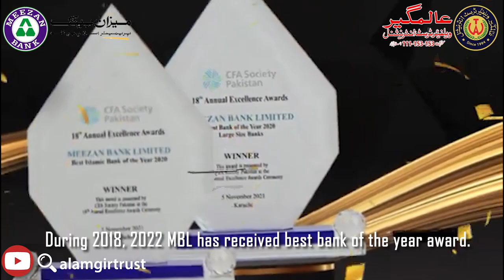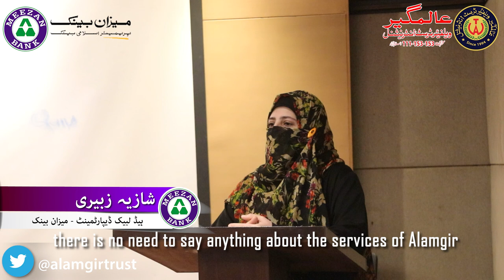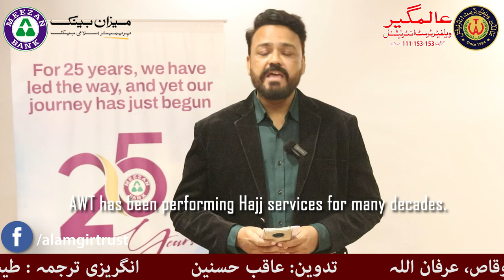In the honor of Alamgir Hajj Team, Appreciation Ceremony held at MEEZAN Bank Head Office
جمعرات  09 فروری 2023

عنوان تقریب: عالمگیرحج ٹیم کے اعزاز میں میزان بینک ہیڈ آفس میں تقریب پذیرائی کا انعقاد مورخہ7فروری 2023

مختصر تفصیل : پاکستان کے سب سے بڑے اسلامی بنک میزان بینک لمیٹڈ حج 2022 میں پورے ملک میں سب سے زیادہ حج درخواستیں بھرواکر پہلی پوزیشن حاصل کی، انکی اس کامیابی میں عالمگیر ویلفیئر ٹرسٹ انٹرنیشنل کا ساتھ نمایاں تھا، اسی حوالے سےعالمگیر حج ٹیم کے اعزاز میں میزان بینک کے ہیڈ آفس میں ایک پروقار تقریب پذیرائی کا انعقاد ہوا، جسکی مختصر جھلکیاں.

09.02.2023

Subject: In the honor of Alamgir Hajj Team, Appreciation Ceremony held at MEEZAN Bank Head Office on 07th Feb 2023.

Brief Details : Pakistan's largest Islamic Bank, Meezan Bank Ltd. has secured 1st position in the country by submitting the maximum number of Hajj applications. Alamgir Welfare Trust International has a prominent part in their success. In this regard, an appreciation ceremony was held in the honor of Alamgir Hajj Team at the Head Office of Meezan Bank. Short glimpses of the ceremony are presented herewith.